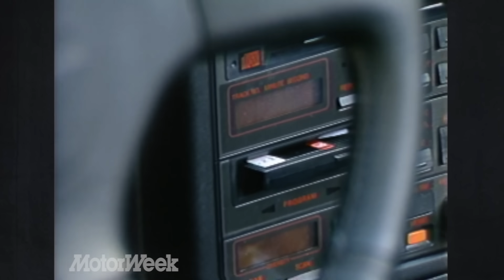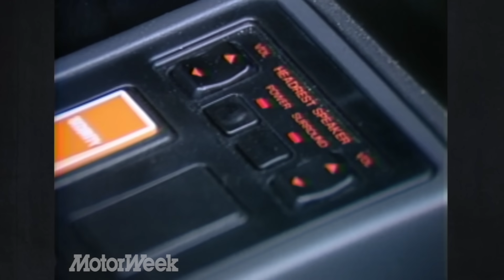1988 Mazda RX-7 Convertible | Retro Review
Just before the world was gifted with the Miata, we had the edgy FC Convertible in all its 13B glory.
Show 736 | Original Airdate 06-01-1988